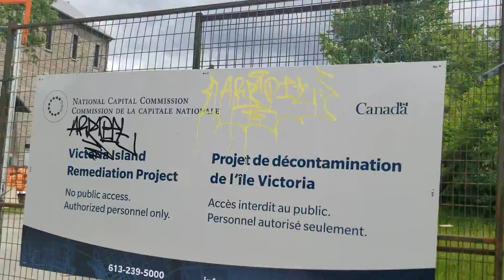90 Day Weight Loss: Day 20 | 42 Year Old Man Vlogging his Journey | The River Flows!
Day 1: 270 LBS
Day 4: 265.6 LBS
Day 11: 261.6 LBS
Day 18: 258.8 LBS

I'm hoping that today will last day I'm at this weight: I've ballooned up to 270 lbs. I'm putting this on Youtube as I'm embarassed with myself, but at the same time, I need to take action for letting myself get so heavy. I need to stop telling myself, I'm just big boned, there is lots of muscles underneath, even though there is some truth to that, I'm still obese. I'm holding myself accountable and I'm hoping you will too. Let me know if you guys had any success or failure with weight loss.

I'm hoping to drop 40 lbs in 90 days. Why 90 days, cause it's in more or less 90 days that I need to take some blood test for my annual visit with my Dr.  and I refuse to go on cholesterol medication. I have a condition called Fatty Liver, my dad passed away from that back in November and right now I'm following in his footsteps, I don't want that. We are given a gift when we're born, well I want to take advantage of this gift and hold on to it for as long as I could. My wife and 5 year old need me in this world, oh and you too right? :D

I will do a vlog every day and update you guys with my progress, or failures. It'll be a roller coaster ride. Let me know if you have any questions and see you tomorrow!

My plan:

Intermittent Fasting
Low Carbs
Exercising
Plenty of Water